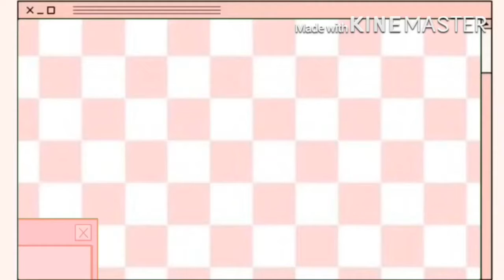A speedpaint for an ✧Angel✧ {PiCKELS}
Lofi ;p